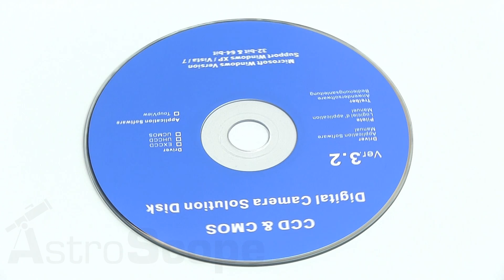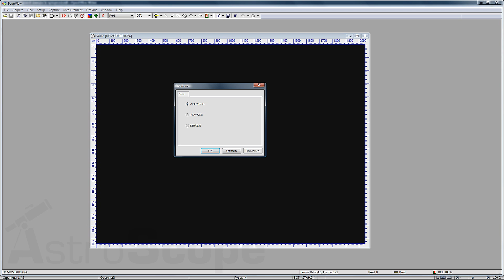Обзор цифровой камеры eTREK UCMOS 3100 3.1MP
Цифровая окулярная профессиональная 3 Мпикс видеокамера — это устройство для микроскопов, предназначенное для передачи на компьютер изображения исследуемого объекта высокого разрешения.
Скорость передачи составляет 8 кадров в секунду при разрешении 2048х1536 пикселей, 22 кадра в секунду при разрешении 1024х768 пикселей, 43 кадра в секунду при разрешении 680х510 пикселей.